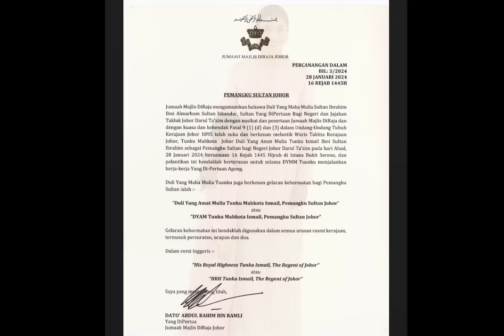YAM Che' Puan Mahkota Khaleeda || Majlis Istiadat Pemangku Sultan di Istana Bukit Serene,Johor Bahru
DYAM Mejar Jeneral Tunku Ismail Ibni Sultan Ibrahim, Tunku Mahkota Johor hari ini (28 Januari) dilantik sebagai Pemangku Sultan Johor.

Majlis Istiadat Pemangku Sultan berlangsung di Balai Mengadap, Istana Bukit Serene, Johor Bahru hari ini (28 Januari) dihadapan DYMM Sultan Johor Sultan Ibrahim Ibni Almarhum Sultan Iskandar.

Baginda Tuanku Sultan turut berkenan gelaran kehormatan bagi Pemangku Sultan ialah Duli Yang Amat Mulia Tunku Mahkota Ismail, Pemangku Sultan Johor atau DYAM Tunku Mahkota Ismail, Pemangku Sultan Johor.

Pelantikan Pemangku Sultan Johor ini berterusan selama DYMM Tuanku Sultan Ibrahim menjalankan kerja-kerja Yang di-Pertuan Agong.

DYAM Tunku Mahkota Ismail dilantik sebagai Raja Muda Johor pada April 2006, sebelum dilantik sebagai Tunku Mahkota Johor pada Januari 2010.

Berangkat sama, YAM Tunku Idris Iskandar Al-Haj Ibni Sultan Ibrahim, Tunku Temenggong Johor; YAM Tunku Abdul Rahman Al-Haj Ibni Sultan Ibrahim, Tunku Panglima Johor dan YAM Tunku Abu Bakar Al-Haj Ibni Sultan Ibrahim, Tunku Putera Johor.
Turut berangkat, YAM Tunku Tun Aminah Binti Sultan Ibrahim dan suami, Dato' Dennis Muhammad Abdullah.

Sembah Ucapan Tahniah
kepada Duli Yang Amat Mulia Tunku
Mahkota Ismail ibni Sultan Ibrahim atas perlantikan Pemangku Sultan Johor 🙏🏻

Photos :

officialsultanibrahim
ymchepuankhaleeda